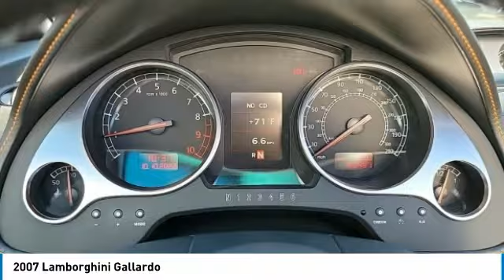2007 Lamborghini Gallardo I30442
2007 LAMBORGHINI GALLARDO Columbus, OH
Stock# I30442

Byers Imports
401 North Hamilton Rd

*DESIRED FEATURES:* 4WD, Leather, Rear Camera, Htd Seats.

This four wheel drive 2007 Lamborghini Gallardo 2dr Conv is one of those used cars Columbus, OH shoppers seek out for its Arancio Borealis exterior with a Black Interior. With 26,514 miles this 2007 Gallardo with a 5.0l engine is your best buy near Columbus, OH.

*TECHNOLOGY FEATURES:* Multi-zone Climate Control, CD Changer, AM/FM Stereo, Single-Disc CD Player, Cassette Player. Your Arancio Borealis 2007 Lamborghini Gallardo 2dr Conv near Columbus, Ohio is available for immediate test drives in Columbus, OH.

The Byers Collection serves Columbus, OH. You can also visit us at, 401 N Hamilton Rd. Columbus OH, to check it out in person! The Byers Collection Used car dealership only sells used cars Columbus, OH buyers can trust for safety and worry free driving.

*INTERIOR OPTIONS:* Dual Power Seats, Automatic Climate Control, Power Drivers Seat, Leather Wrapped Steering Wheel, Air Conditioning, Bucket Seats, Adjustable Steering Wheel, Rear Window Defroster

*EXTERIOR OPTIONS:* Aluminum Wheels, Convertible Soft Top, Power Folding Mirrors, Spoiler / Ground Effects

*SAFETY OPTIONS:* Electronic Stability Control, HID Headlamps, Drivers Air Bag, Anti-Lock Brakes, Front Head Air Bag, Auto Dimming R/V Mirror, Front Side Air Bags, Passenger Air Bag, Emergency Trunk Release. This 2007 Lamborghini Gallardo 2dr Conv comes standard with peace of mind for any driving conditions

The The Byers Collection used car dealership in Central Ohio is an easy drive or fly in from anywhere in the United States. Our car lot sits just east of Columbus, OH where your 2007 Lamborghini Gallardo 2dr Conv will be waiting for your test drive and/or shipping instructions.

When shopping for used cars Columbus shoppers prefer the short drive to Columbus, OH. We're glad you found this pre-owned Lamborghini Gallardo for sale at our used car dealership near Columbus, Ohio in Columbus, OH. Looking for Audi financing? Our The Byers Collection finance specialist will find the best rates available for this pre-owned Lamborghini Gallardo for sale. The Byers Collection has new cars for sale and used cars for sale in Columbus just east of Columbus. So, if you're shopping used car dealerships in Columbus, OH consider driving just past Bexley, OH to Columbus where you'll experience Central Ohio's preferred Audi dealer service, sales and the The Byers Collection difference!

The Byers Collection Used Car, Truck, SUV And Van Super center stocks the vehicles Columbus, OH shoppers prefer like this 2007 Lamborghini Gallardo 2dr Conv stock # I30442.